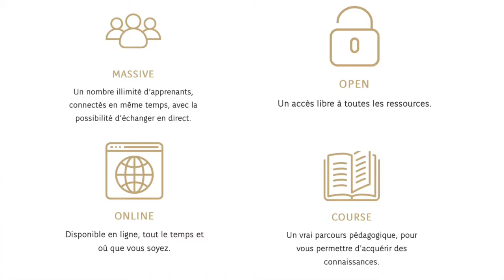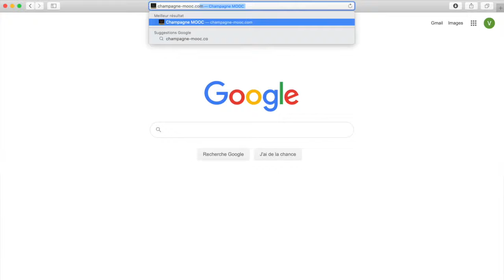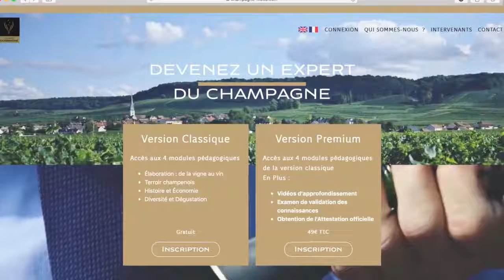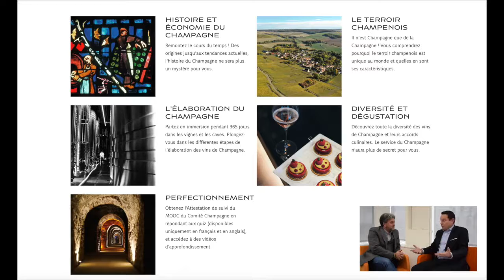Votre chroniques vigneronnes du 3/02/2020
Les Chroniques vigneronnes #16 by Viticulteurs Market & Champtv : Christophe Lévy rencontre Thibaut Le Mailloux, le Directeur de la Communication du Comite Champagne (CIVC) .

Le Comité lance un MOOC dédié au Champagne afin d'éduquer davantage les professionnels de la Vigne et du vin, sommeliers et ambassadeurs de la région et du Champagne.